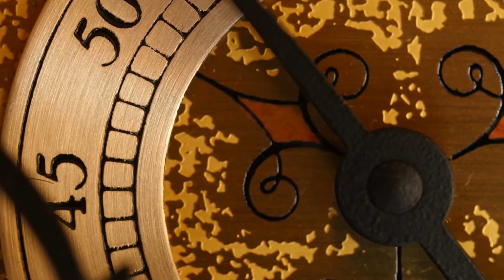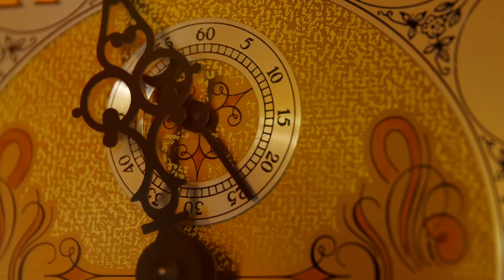Inspirational Video - Savoring the Moment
Inspiration, family, newborn, ocean, friendship, time passing